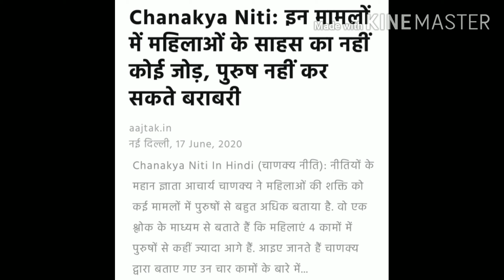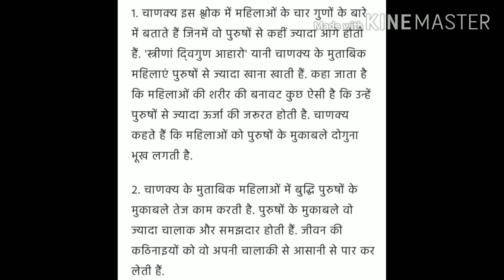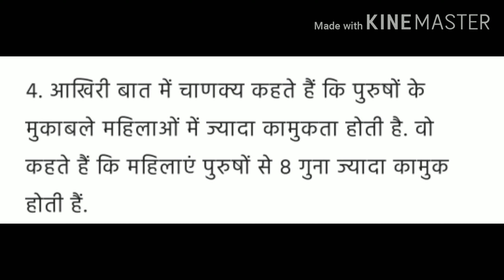Chanaky niti, चाणक्य नीति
चाणक्य नीति दिव्या दिव्यदृष्टि पाण्डेय (आसान तरीका सीखने का) चैनल पर